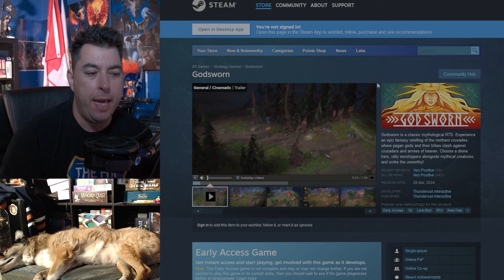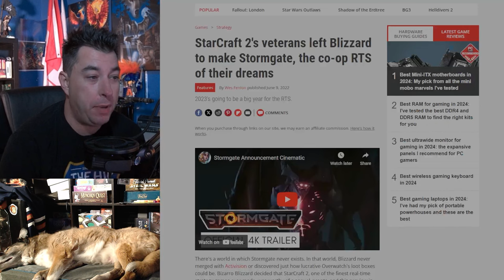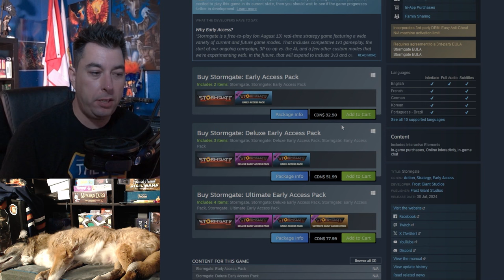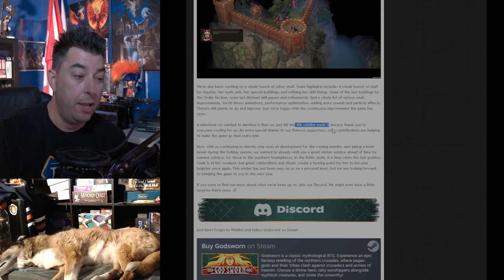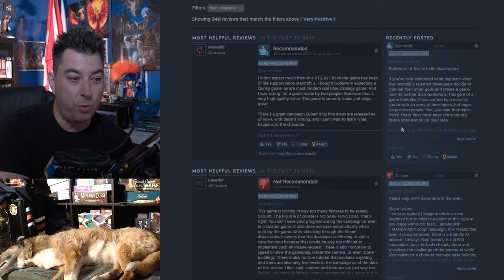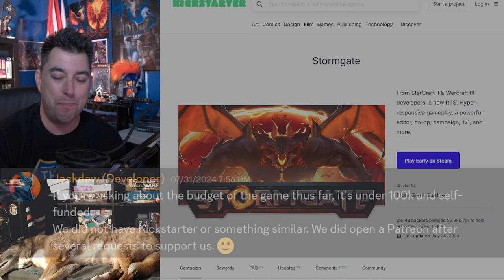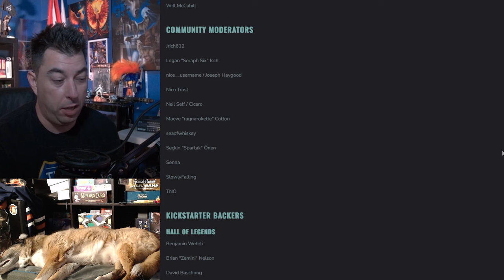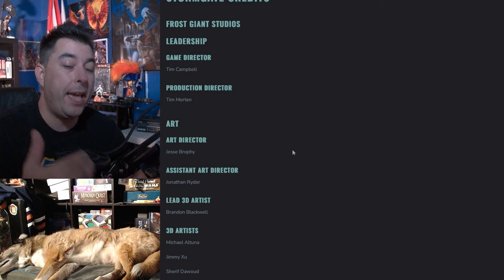A Tale Of INDIE Developers VS A Giant Industry Driven Games | Godsworn Vs Stormgate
2 games currently in Early access is showing a difference of heart of the games. Former Blizzard developers for Starcraft, Frost Giant Studios, making a new game named Stormgate vs an Unknown Indie Developer Thunderoak Interactive Making Godsworn